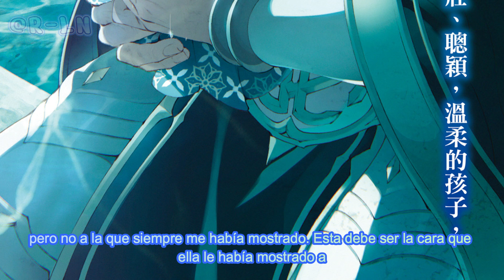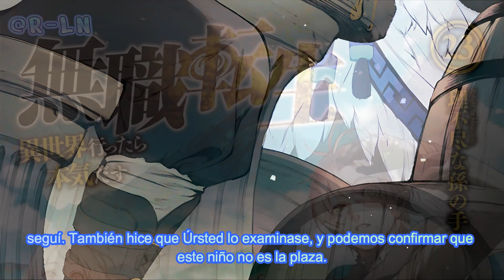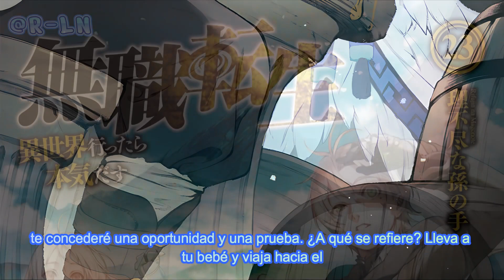Capítulo 1 El Bebé de Cabello Verde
Volumen 1-6(1/6): Discord

La prueba divina de Perugius
El cuarto hijo de Rudeus, Sieghart, nació con el mismo tono de cabello verde brillante por el que Laplace fue temido en el pasado. ¡Los malos augurios se hacen incluso más siniestros cuando aparece un familiar de Perugius y le ordena a Rudeus llevar a su hijo recién nacido hacia la fortaleza flotante! Rudeus jura que sus planes de luchar contra Laplace no han cambiado y que aceptará cualquier destino por el bien de su familia… pero ¿eso será suficiente para Perugius?

—¡No quiero trabajar, sin importar lo que todos digan!

AUTOR: RUDEUS GREYRAT

(IGNORAR)
ID:sC5rO4bU3iee